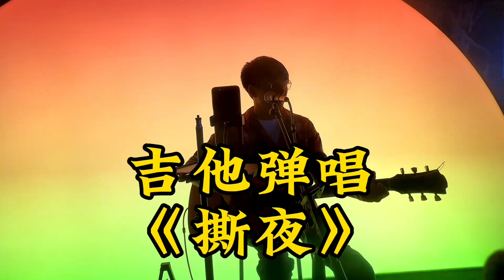用音乐记录自己每天点滴日常，吉他弹唱《我们俩》